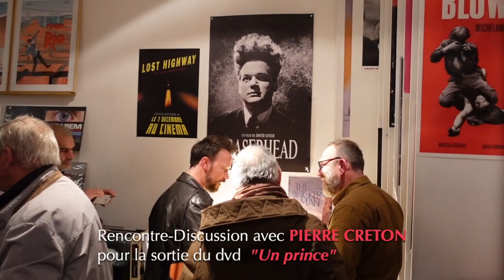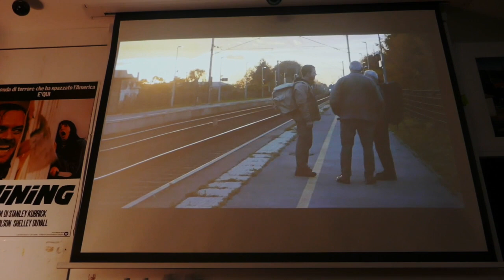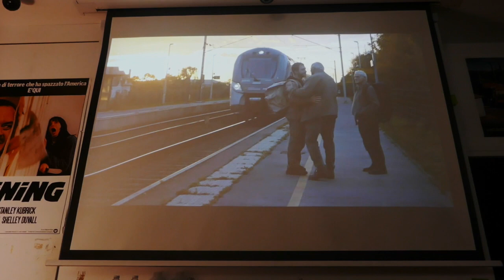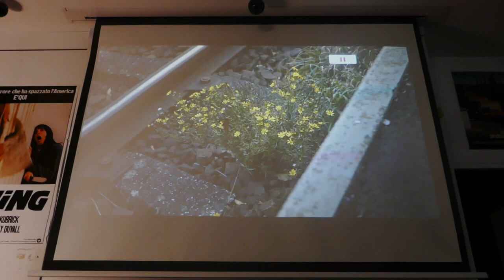Rencontre avec Pierre Creton // "Un prince" (23/02/2024)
18h30 : discussion
19h30 : dédicace

discussion animée par Manfred Long-Mbépé (Potemkine)
Pierre Creton - réalisateur
Cyril Neyrat - critique de cinéma - co-scénariste
Mathilde Girard -  co-scénariste
Vincent Barré -  co-scénariste  - acteur
Antoine Pirotte - chef opérateur - acteur

En partenariat avec JHR films